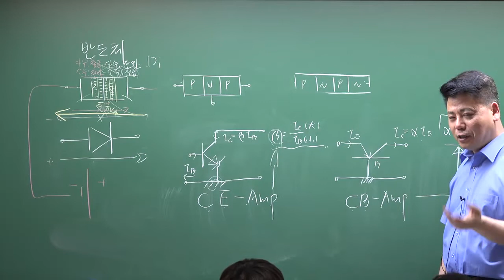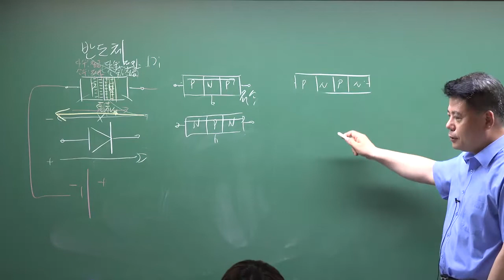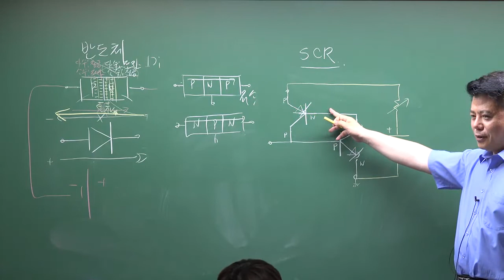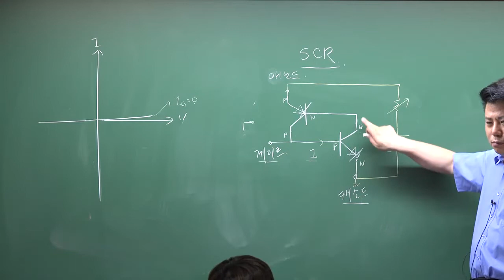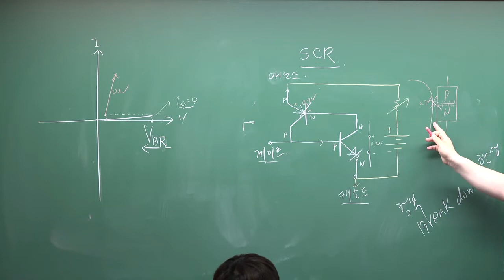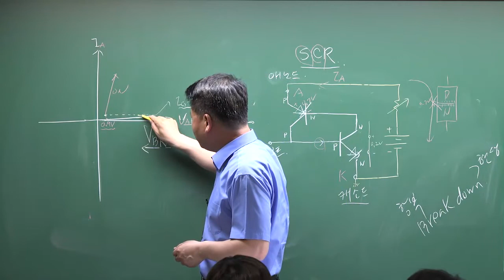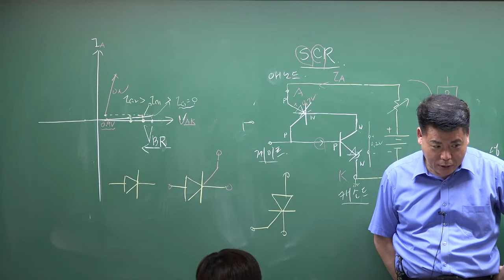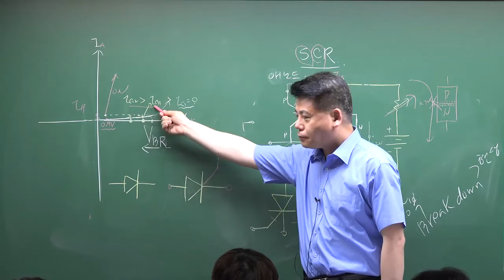[특성화고 공무원] 9급 공무원 전기기기